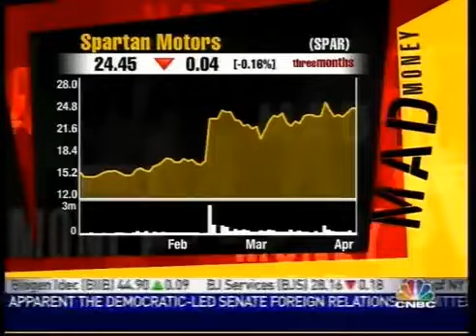CNBC Mad Money Back to School (2007) April 4, 2007